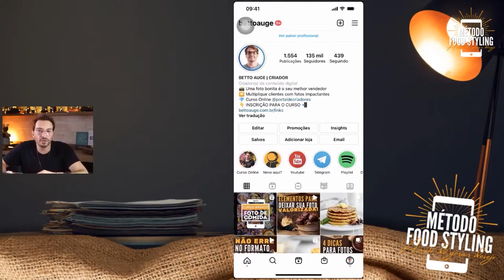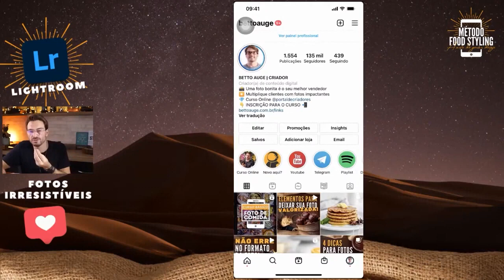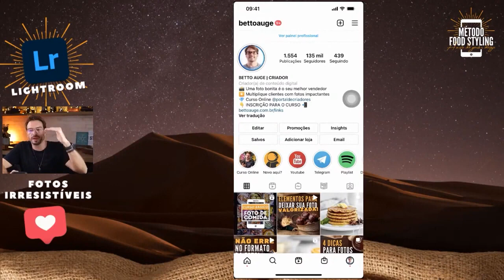Como bombar seu Instagram de venda de Comida | Escola Para Criadores